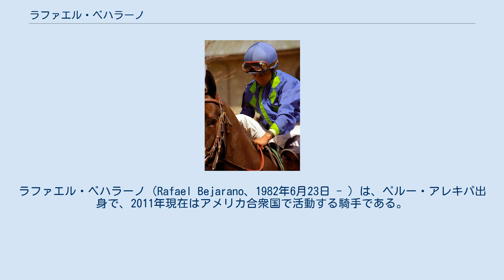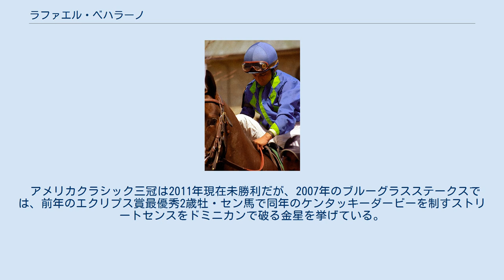ラファエル・ベハラーノ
ラファエル・ベハラーノ（Rafael Bejarano、1982年6月23日 - ）は、ペルー・アレキパ出身で、2011年現在はアメリカ合衆国で活動する騎手である。
 ペルー国立騎手学校を卒業後に1999年にデビュー。
リマ・モンテリーコ競馬場で最優秀見習騎手のタイトルを得た後、2002年春にアメリカに移り、ケンタッキー州ルイビルを拠点とする。
その年の7月10日、オハイオ州シンシナティのリバーダウンズ競馬場で初勝利を挙げると、ケンタッキー州やニューヨーク州（ニューヨーク競馬協会）の主要競走を制していく。
 2004年には455勝を挙げ、アメリカ年間最多勝利騎手に輝く。
特にケンタッキー州フィレンツェのターフウェイパーク競馬場では、3月12日に1日7勝するなど、最終的に同競馬場記録となる年間196勝を挙げる。
翌2005年の第19回ワールドスーパージョッキーズシリーズにも出場した。
 アメリカクラシック三冠は2011年現在未勝利だが、2007年のブルーグラスステークスでは、前年のエクリプス賞最優秀2歳牡・セン馬で同年のケンタッキーダービーを制すストリートセンスをドミニカンで破る金星を挙げている。